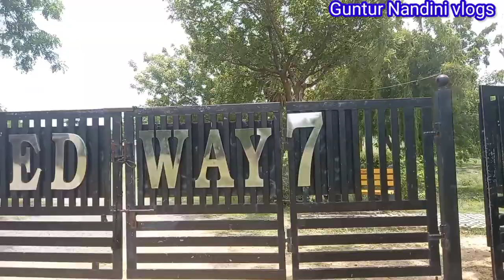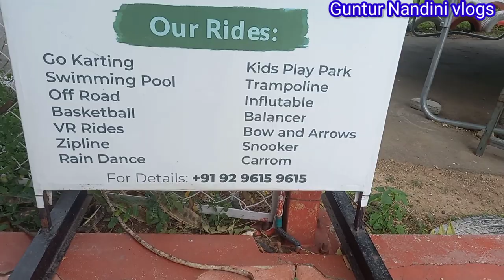Go karting in Guntur speedway7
Speedway7

4-383, Chodavaram, Andhra Pradesh 522019
Speedway7 Amusement park in Guntur

     entry fee 100rs per head

9D Virtual Reality Rides

₹200.00 – ₹300.00
Speedway 7 welcomes you in to another world... 9D VR rides a world of wonders, Action and thrill. actual9D 9DVRrides funtime Adventure horror.

  go karting 350 per head only 10 minutes

swimming pool 300 per head
prices may differ for family pack
so contact phone number